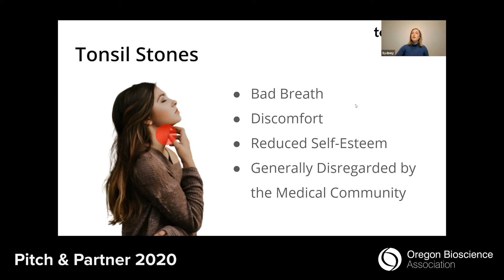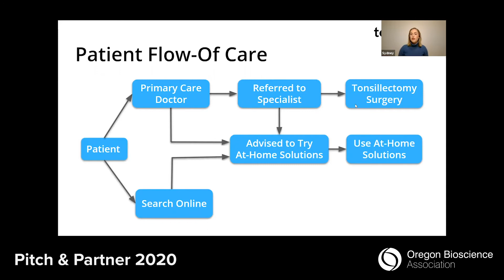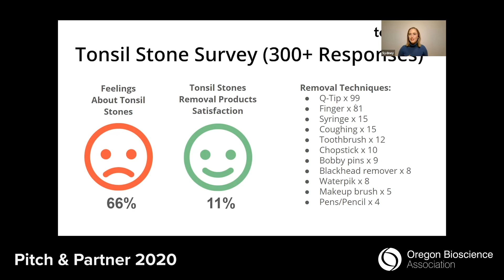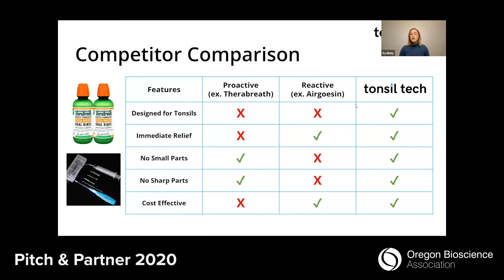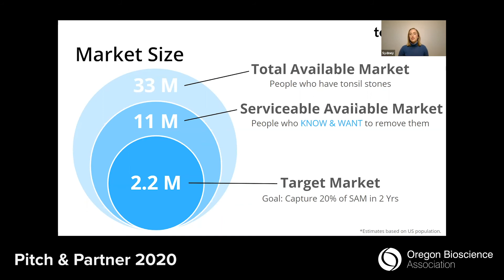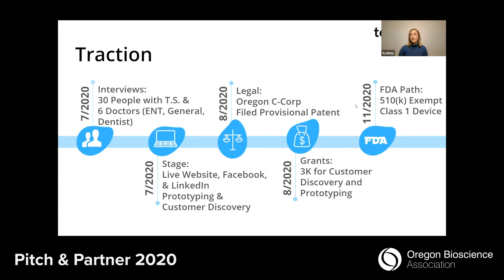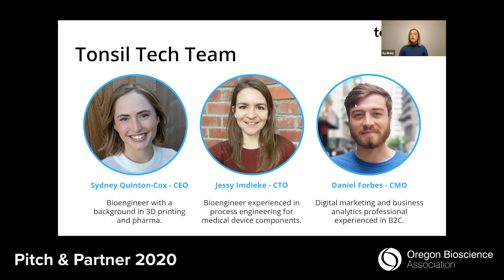Designing Safe and Effective Tonsil Stone Removal Devices for At-Home Use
Pitch & Partner 2020: Early-Stage Startup Edition | Competitor | Sydney Quinton-Cox, Co-Founder and CEO, Tonsil Tech., Inc., A Medical Device Company Designing Safe and Effective Tonsil Stone Removal Devices for At-Home Use

Tonsil Tech specifically designs innovative, safe, and effective tonsil stone removal devices for at-home use. An estimated 10% of the US population has tonsil stones but that number could be as high as 40% based on some CT scan studies. Based on customer discovery interviews, 45% of people who know they have tonsil stones have them severe enough to remove them on a weekly basis. Tonsil stones form in the pits of tonsils and are made up of calcified mucus, food, and bacteria. They cause pungent sulfur smelling bad breath which causes reduced self esteem for some. There is also pain and frustration when trying to remove the tonsil stones. Currently, doctors suggest gargling or prodding the area with a toothbrush. These methods are ineffective and the frustration around tonsil stones can cause some people to purse getting a tonsillectomy. The procedure in adults is considered severe and has a two-week recovery time. There must be a better way to deal with tonsil stones. People with tonsil stones deserve a dignified way to handle the stones. At Tonsil Tech, we are working on a tool specifically designed for the the soft tonsil tissue with no sharp parts causing bleeding or small parts causing choking hazards.